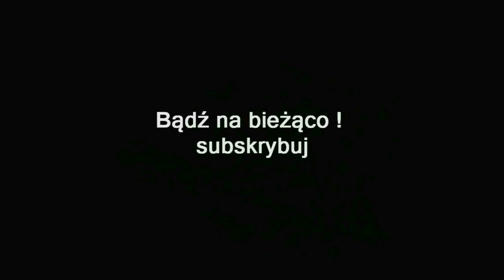ZAGRAJMY W HOGWARTS LEGACY (PC) #40 - Z POWROTEM NA ŚCIEŻCE, W CIENIU NAUKI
Zapraszam serdecznie na 40 odcinek z serii zagrajmy w Dziedzictwo Hogwartu lub jak ktoś woli ( let's play )

Hogwarts Legacy to RPG akcji, który osadza wydarzenia w uniwersum Harry'ego Pottera wykreowanym przez pisarkę J.K. Rowling. Za projekt odpowiada Avalanche Studio - autorzy m.in. serii Just Cause.

W Hogwarts Legacy akcja przenosi nas do XIX-wiecznej szkoły magii, na długo przed wydarzeniami z książki. Kierujemy młodym wybrańcem  będącym kluczem do odnalezienia antycznego sekretu, a przy tym mającym potencjał na opanowanie starożytnej magii.

Rozgrywka w grze ma charakter otwarty i skupia się na odkrywaniu sekretów uczelni. Jako że nasza postać jest uczniem, musimy nadal w odpowiednich godzinach pojawić się na zajęciach z różnych dziedzin magii. Z czasem rozwijamy bohatera odblokowując nowe zaklęcia czy lokacje. Na drodze stają nam nie tylko sojusznicy czy tajemnicze stworzenia, lecz także mroczne siły. Historia gry w dużej mierze opiera się na dokonywanych wyborach, co przekłada się na samo zakończenie.

Dziedzictwo Hogwartu może pochwalić się oprawą graficzną wysokiej jakości. Na uwagę zasługują zwłaszcza dopracowane modele postaci oraz różnorodne i przyjemne dla oka efekty wizualne, towarzyszące rzucaniu poszczególnych czarów. Niemniej, na dopracowanych z dbałością o detale lokacjach również można zawiesić oko. Warto odnotować, że w omawianej produkcji nie zaimplementowano żadnych mikropłatności.

Premiera 10 luty 2023 ( PC , PS5 , XSX )
Premiera 4 kwiecień 2023 ( PS4 , XONE )
Premiera 25 lipiec 2023 ( Switch )

gramy w Dziedzictwo Hogwartu
zagrajmy w Dziedzictwo Hogwartu
let's play Hogwarts Legacy
gameplay Hogwarts Legacy
gameplay trailer Hogwarts Legacy